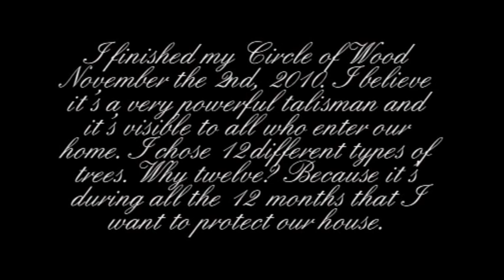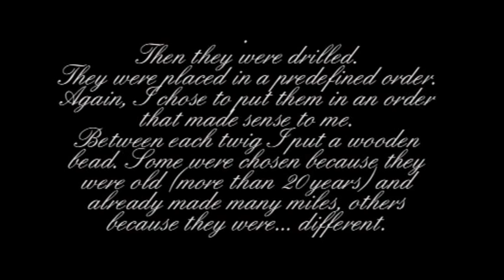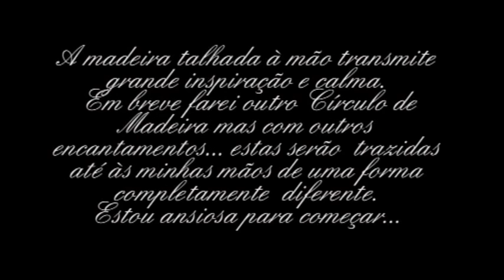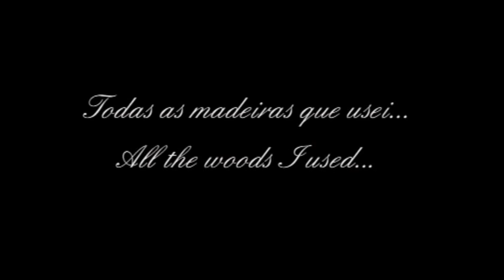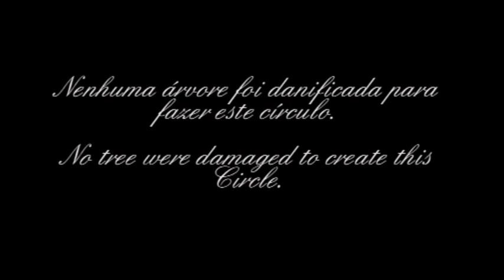Círculo de Madeira / Protective Circle of Wood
This Protective Circle of Wood or Protective Wheel of Trees was finished in November of 2010. It has 12 different kinds of wood, each one symbolizes a month of the year.
The trees were growing near my house. Its shapes are almost natural.
Touching them makes me calmer.
I feel that my house has been protected since then.
I really enjoyed making it, I could really feel the magick and the connection with the earth-mother.

I will make another one soon... or maybe more. I'm still collecting small branches.

When nature calls me, I usually look at her with a smile